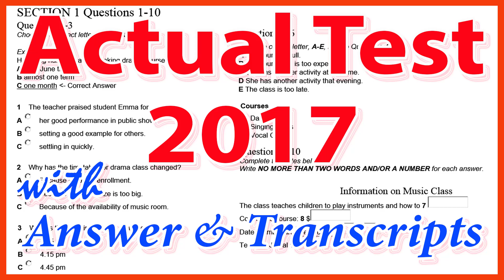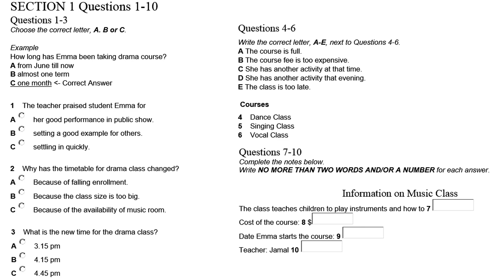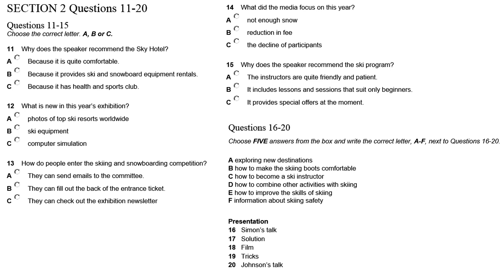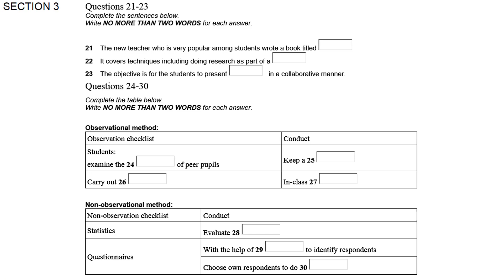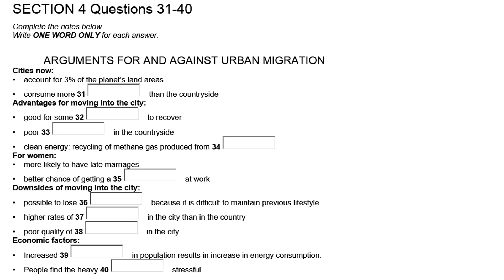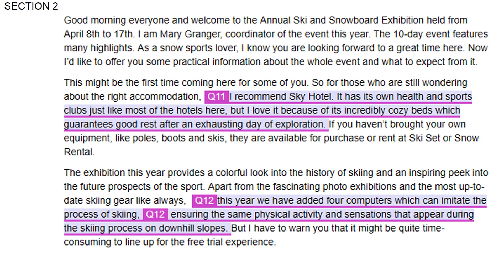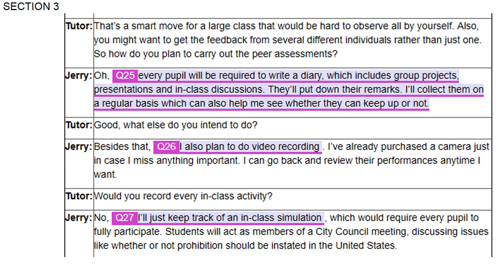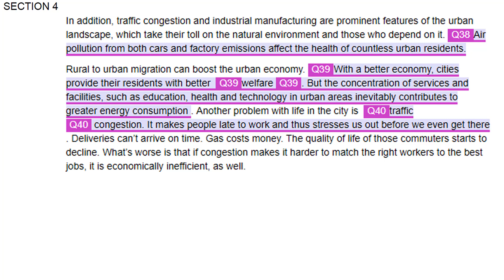IELTS LISTENING PRACTICE TEST 2017 WITH ANSWERS | IELTS RECENT ACTUAL TEST 02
IELTS LISTENING PRACTICE TEST 2017 WITH ANSWERS AND TRANSCRIPTS | IELTS RECENT ACTUAL TEST 02
This IELTS Listening video consists of three section:
- 00:00 Listening Test
- 30:15 Answer Keys
- 32:42 Audioscripts
- Section 1 (10 questions): social or transactional conversation (2 speakers)
- Section 2 (10 questions): talk or speech on social needs (1 speaker)
- Section 3 (10 questions): conversation in educational context (2-4 speakers)
- Section 4 (10 questions): talk or lecture on topic of general interest (1 speaker)

★ Task types:
- short-answer questions
- sentence completion
- correcting notes